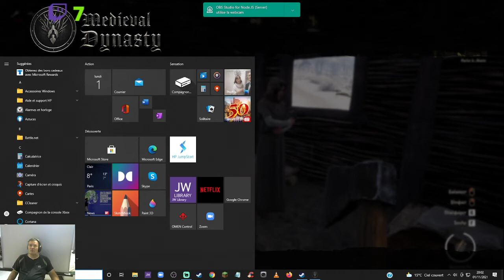#129 Médiéval Dynasty Achat d'un poussin coq FR 1 11 21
8 présents : Nicorse, Baobob, Raptor et Nico-clach